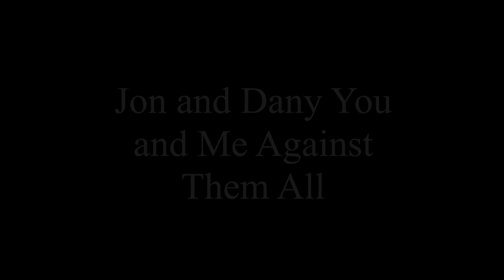Jon and Dany You and Me Against Them All